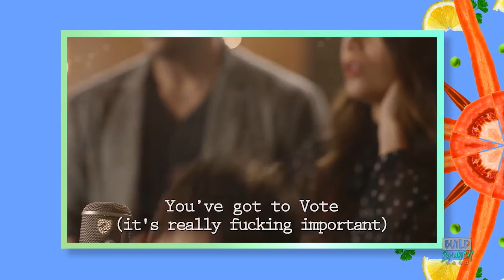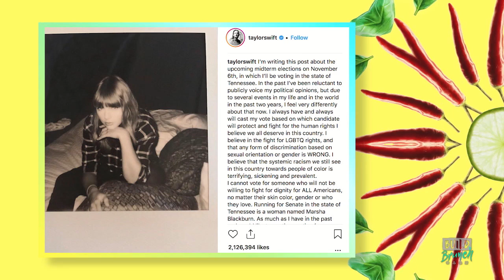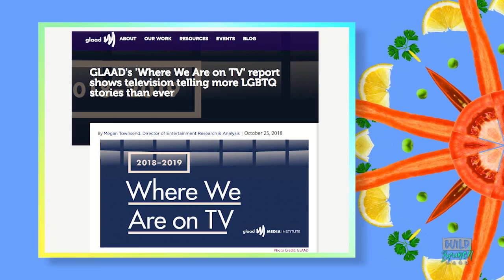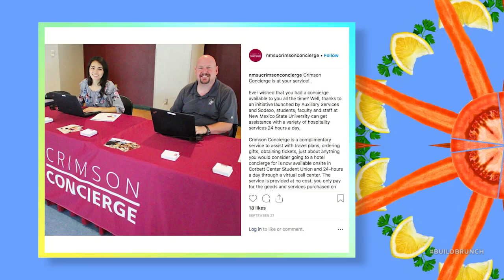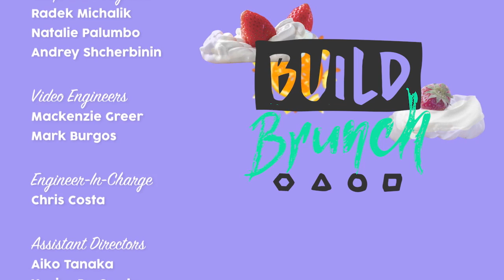BUILD Brunch: October 26, Black Tap Joins The Table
Today we discuss the announcement for the “Clueless” remake (1:05), Everytown For Gun Safety’s celebrity PSA to encourage people to vote (4:53), GLAAD’s announcement that there are more LGBTQ characters on TV than ever before (11:24), University’s launching hotel-like  concierge programs to boost students’ study time (18:14), Mariah Carey’s and other celebrities’ sleep schedules (24:25), and Peter Caporal from Black Tap joins the table (28:57).